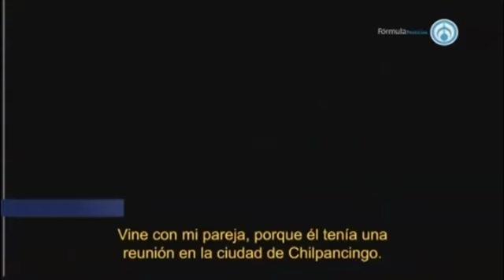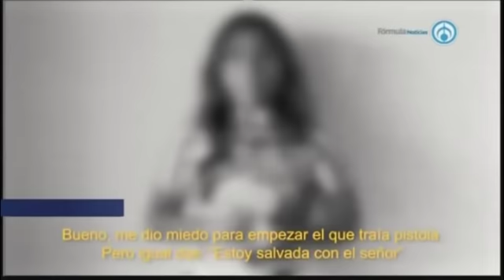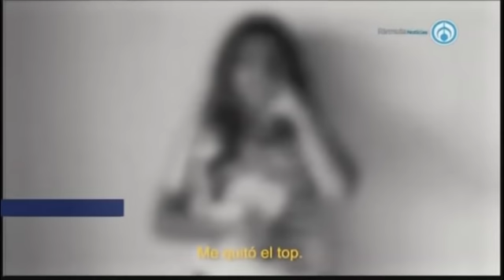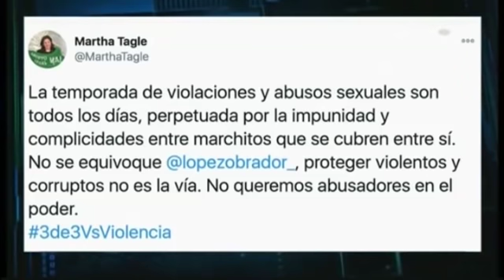FGR analizará denuncia por presunta violación cometida por Salgado Macedonio en 1998